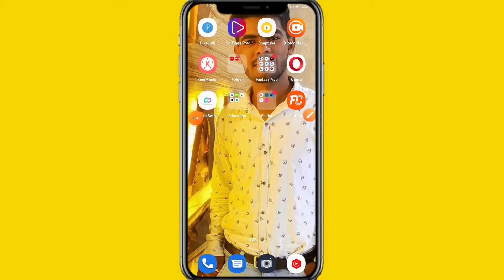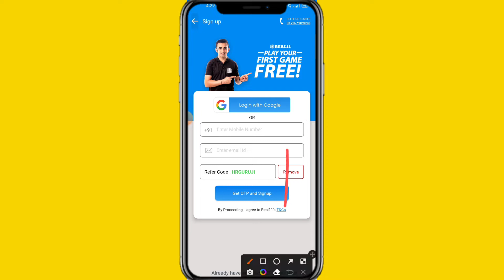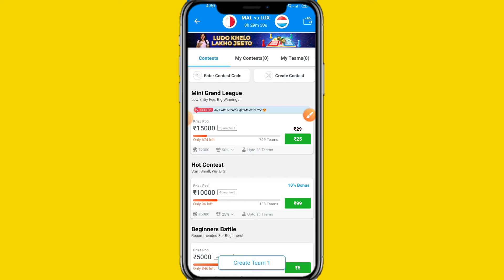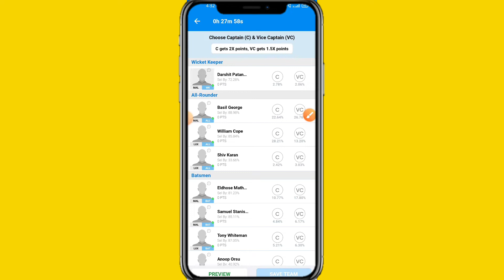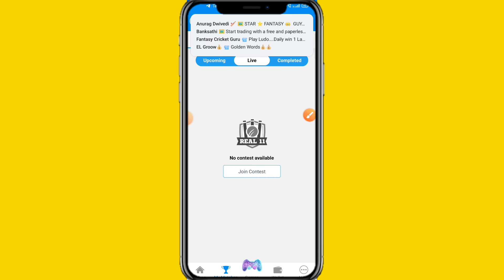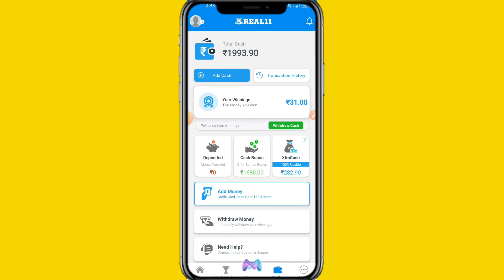real11 app se paise kaise kamaye l real11 kaise khele l real11 app me team kaise banaye l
Download the amazing fantasy sports app- Real11. Use my invite code HRGURUJI and get instant ₹50 cash bonus + Xtracash rewards upto ₹25.

₹1500 Join Bonus 100% Use

Entry 1 रूपए ईनाम 1 करोड़ 51 लाख रुपए बेस्ट ऐप

विडियो देखने के लिए आपका बहोत बहोत धन्यवाद!         भगवान् करें आपका दिन शुभ हो